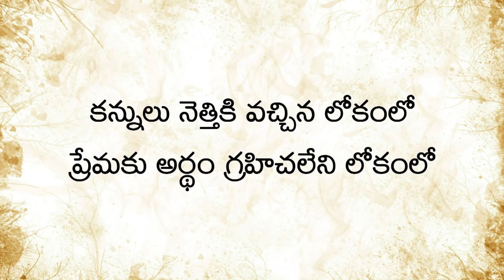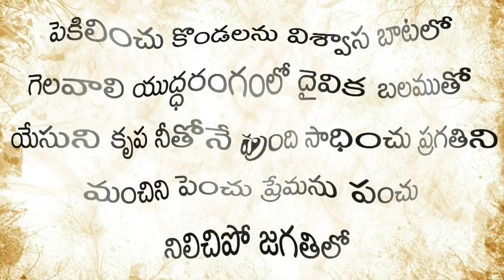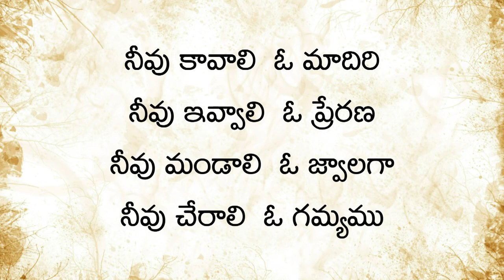Talavanchaku Nesthama Dr John Wesly